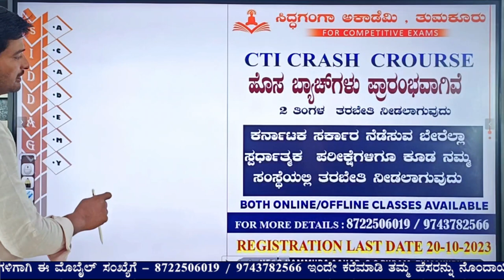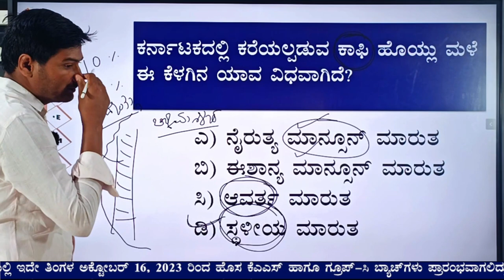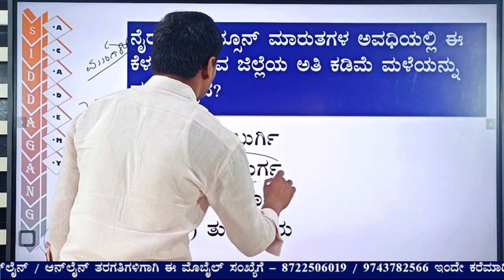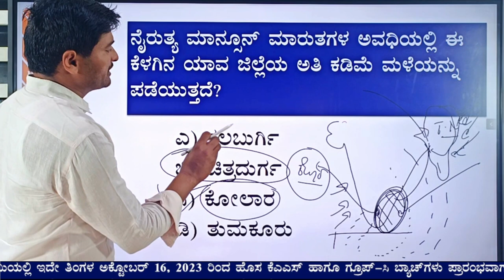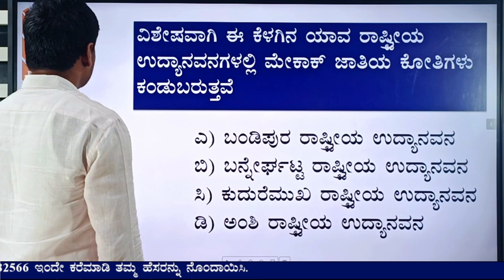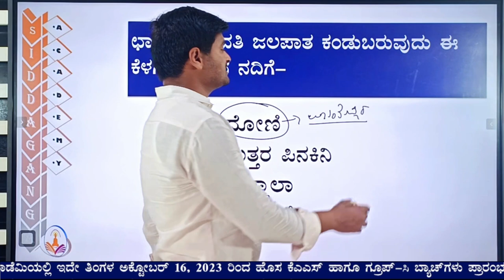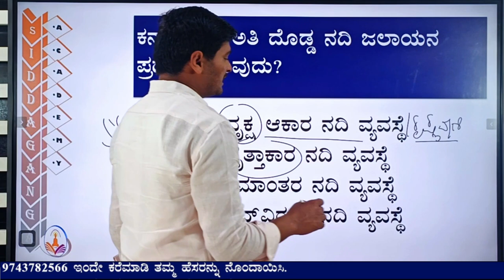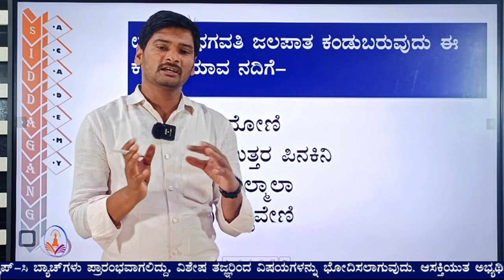𝐊𝐚𝐫𝐧𝐚𝐭𝐚𝐤𝐚 𝐆𝐞𝐨𝐠𝐫𝐚𝐩𝐡𝐲 || 𝐂𝐓𝐈 , 𝐊𝐄𝐀 𝐆𝐫𝐨𝐮𝐩-𝐂 𝐄𝐱𝐚𝐦𝐬 𝐒𝐩𝐞𝐜𝐢𝐚𝐥 𝐒𝐞𝐫𝐢𝐞𝐬 || 𝐁𝐲 𝐒𝐡𝐚𝐧𝐤𝐚𝐫 𝐁𝐢𝐫𝐚𝐝𝐚𝐫 𝐒𝐢𝐫 || 𝐏𝐚𝐫𝐭- 𝟐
"Unleashing the power of Karntaka Geography || CTI, KEA, PC Group-C Exams – A Special Series. Join me on an exciting journey with Siddaganaga Academy and gain a deeper understanding of our incredible world!